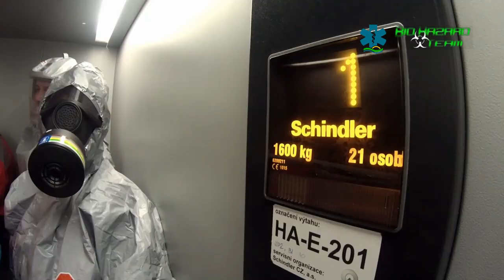Biohazard tým cvičil zvládnutí VNN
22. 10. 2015 se v areálu českobudějovické nemocnice uskutečnilo taktické cvičení složek integrovaného záchranného systému na téma „Výskyt vysoce nebezpečné nákazy 2015“. Cílem cvičení bylo procvičení jednotného postupu, který by byl použit v případě podezření na výskyt nebezpečné nákazy.

Podle připraveného scénáře se do jedné z ambulancí Nemocnice České Budějovice, a. s., dostaví dva pacienti, u nichž lékař zjistí anamnézu, obdrží informace o jejich pobytu v západní Africe a na základě zjištěných výsledků vysloví podezření na vysoce nebezpečnou nákazu (VNN). Zdravotnický personál nemocnice následně kontaktuje cestou operačního střediska HZS Jihočeského kraje Krajskou hygienickou stanici, informace postupuje dalším složkám integrovaného záchranného systému a je aktivován Biohazard tým ZZS Jihočeského kraje.

Biohazard tým podle přesně stanovených postupů převzal v ordinaci pacienty a dokumentaci od přítomné epidemioložky. Pacienti byli umístěni do biovaku a převezeni na infekční oddělení Českobudějovické nemocnice. K transportu bylo použito speciální sanitní vozidlo vybavené filtrační jednotkou, která umožňuje v sanitce vytvořit přetlak nebo podtlak a tím zabraňuje úniku infekční nákazy do okolí. V případě reálného zásahu by pacienti s podezřením na VNN byli směrováni do Fakultní nemocnice Na Bulovce v Praze.

V areálu nemocnice jednotka Hasičského záchranného sboru Jihočeského kraje zřídila dekontaminační stanoviště, kde byl po transportu pacientů veškerý zdravotnický a záchranářský personál, který přišel do kontaktu s osobami s podezřením na nákazu, dekontaminován.

Hasiči, lékaři, sestry, záchranáři, policisté i epidemiologové si v reálném čase vyzkoušeli vzájemnou komunikaci a správnost stanovených postupů, které by byly v podobném případě použity. Součinnostní taktické cvičení prokázalo důležitost vzájemné spolupráce při řešení mimořádné události tohoto typu a zajištění ochrany veřejného zdraví včasným přijetím příslušných opatření. Byla prověřena také součinnost se Zdravotním ústavem Ústí nad Labem a firmou Asana, s. r. o.